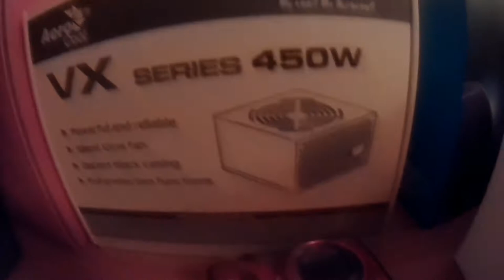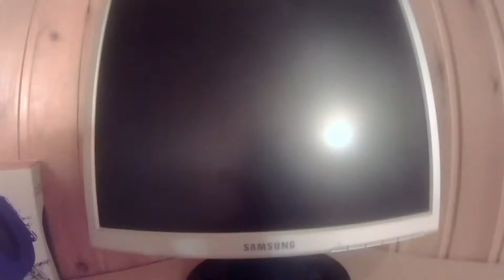РУМ ТУР | ПО КОМНАТЕ АЗАЯ!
Всем привет! И сегодня я вам покажу свою студию (комнату) где я снимаю и монтирую. Удачного просмотра!
Firebeatz  KSHMR - No Heroes ft. Luciana (Official Music Video)
the_lost_beat-fly_with_me_ft_hize
Программы которые участвовали в создании видео:
1)Фотошоп (Photoshop CS6)
2)Синема (Cinema 4D)
3)Аудасити (Audacity)
4)Filmora
5)Sony Vegas Pro